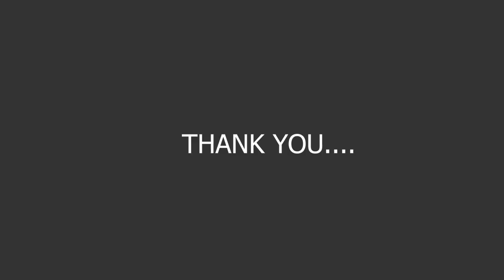KALLUVAYAL UNIT / BETHLEHEM EIKON VOICE / CAROL SINGING COMPETITION / JINGLE BELLS 2020